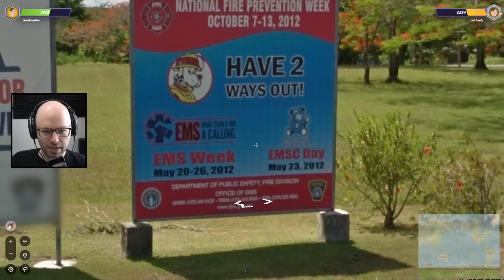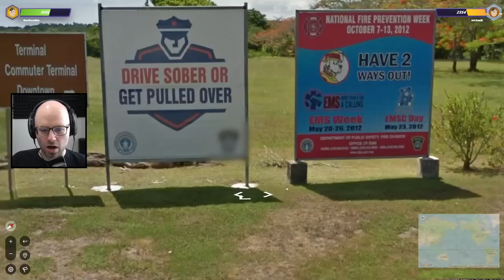You should never play "one more game" (GeoGuessr)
This video came from my stream on May 11th, 2022. Catch me live from Monday to Friday 9AM-2PM